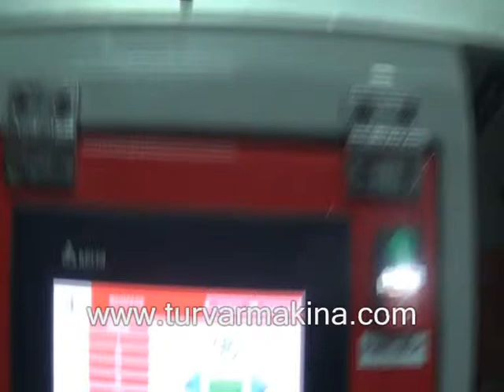Paper Tube Cutting Machine (Re-Cutting)